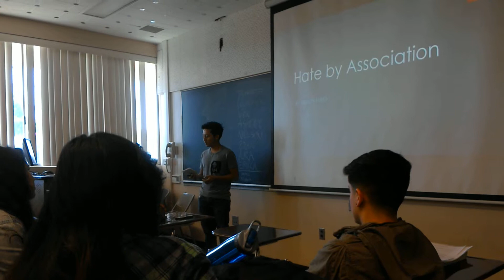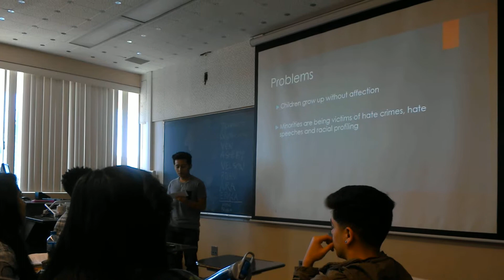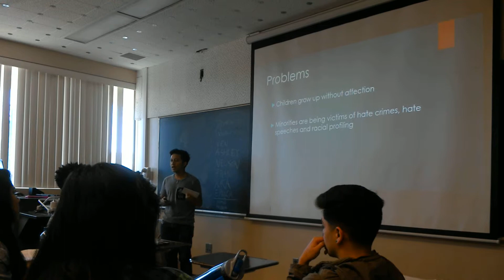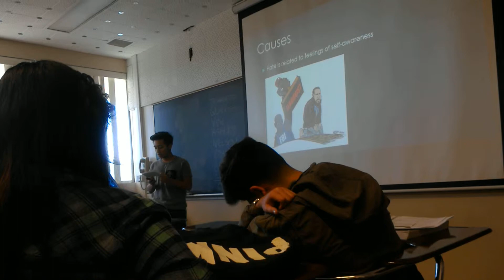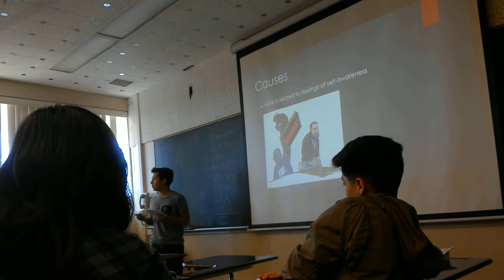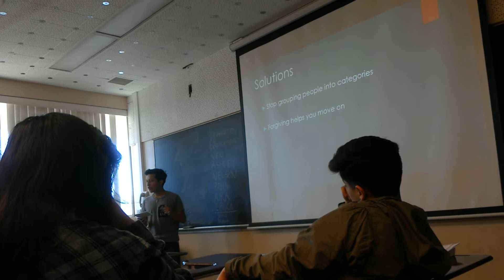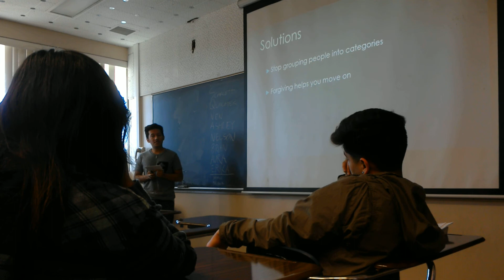Persuasive Speech Nelson Rubio